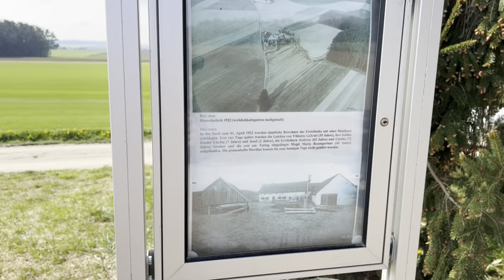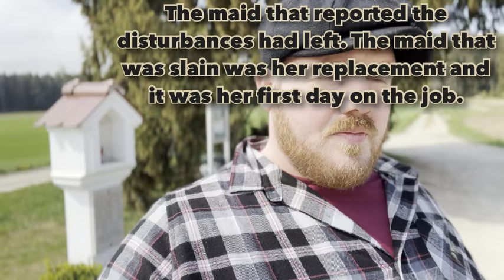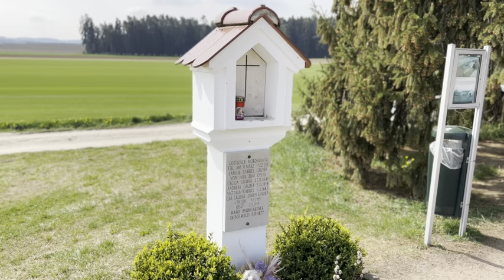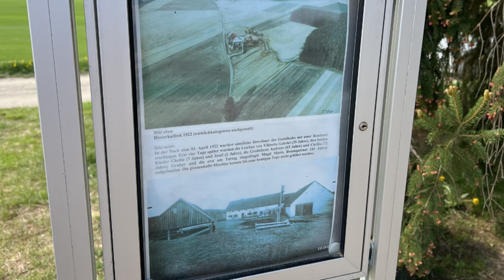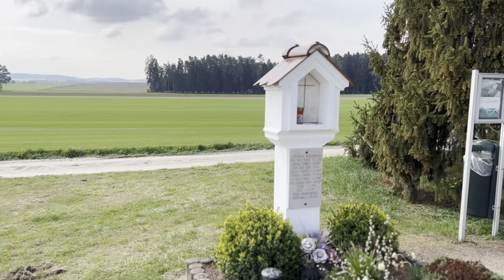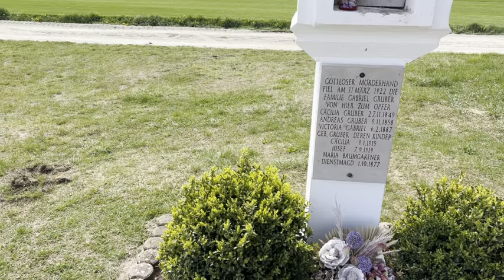The location of the Hinterkaifeck murders *memorial removed in AUG 2022 one of the last videos here*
The murder in 1922 at Hinterkaifleck have puzzled many a better mind than mine for 100 years. Who butchered this family, ghost? Demon? Serial killer? The Nazis? A neighbour?
Nobody knows and will more than likely ever know, but it doesn’t stop the conversations continuing about an absent plot of land in the middle of nowhere Bavaria, Germany.

I visit the memorial and tell the story in this video.

— Music Used —